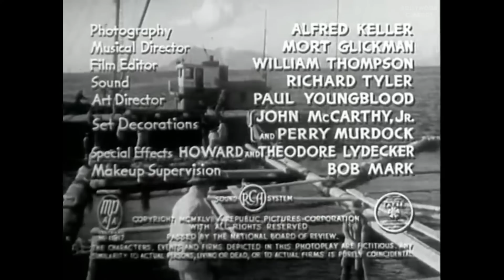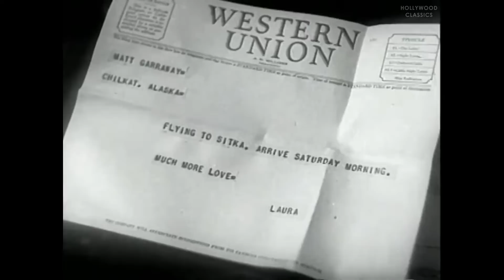Spoilers of the North (1947) | Crime Film | Paul Kelly, Lorna Gray, Evelyn Ankers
Watch the 1947 Hollywood classic movie, Spoilers of the North.

When the Alaska fishing season ends, a crooked cannery owner, who owes a huge delivery of salmon to a Seattle company, manipulates local Natives, who have unlimited fishing rights, into illegally selling their catch to him.

Movie Name: Spoilers of the North
Stars: Paul Kelly, Lorna Gray, Evelyn Ankers
Director: Richard Sale